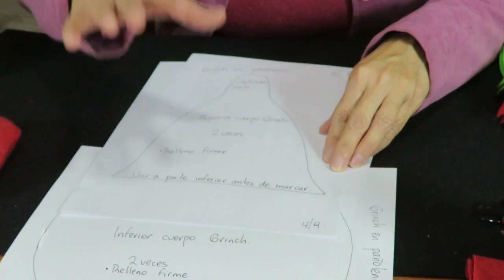El Grinch en pañolenci. Yasna Pino. Casa Puchinni. Incluye moldes.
Una navidad diferente, con una decoración diferente. Disfruta junto a los más pequeños de la casa, de un cuento navideño, hecho decoración.
El Grinch, todos lo hemos disfrutado y recordado en navidad.

- Pañolenci verde , blanco, rojo y negro.
- Vellón verde.
- Papel Termoadhesivo.
- Hilo perlé y aguja.
- Algodón sintético.
- Decoración a elección.